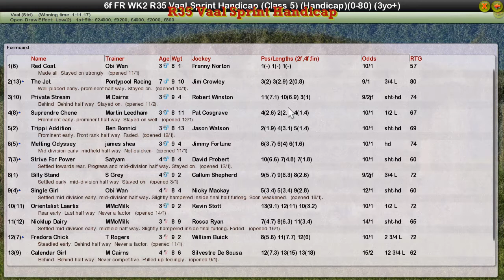FR WK2 R35 Vaal Sprint Handicap